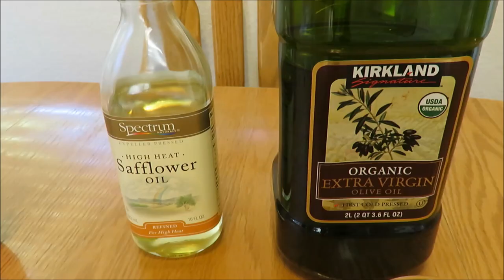Chemistry Experiment 5.2 Polar and Nonpolar (Berean Builders)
Chemistry Experiment 5.2 Polar and Nonpolar
Discovering Design with Chemistry by Dr. Jay L. Wile